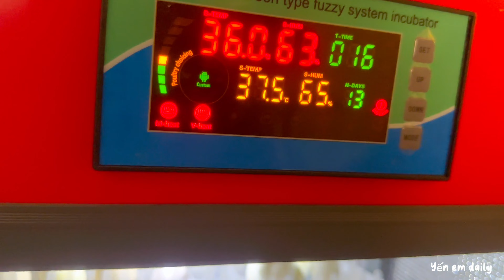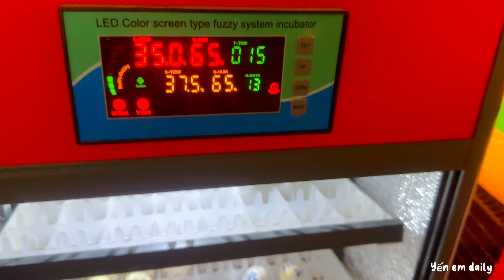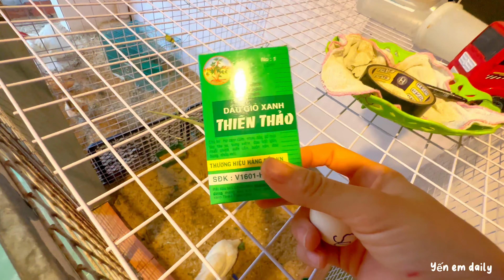Cách để gà không mổ trứng- Thu hoạch nguyên ổ trứng gà Serama, gà rừng, tre thái-Thăm ổ trứng bồ câu